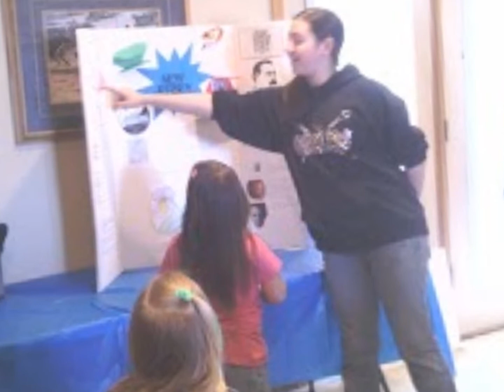Monahans Homeschoolers Fall/Winter 2012-2013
Monahans Homeschoolers of Monahans, Texas.  Slideshow of Fall/Winter activities including our Christmas tree that was at the library for the Tour of Homes, homeschool Girl Scout troop, 4H barn tour, Valentine party and state fair.  You can read more about our the Four Princesses and our homeschool experience